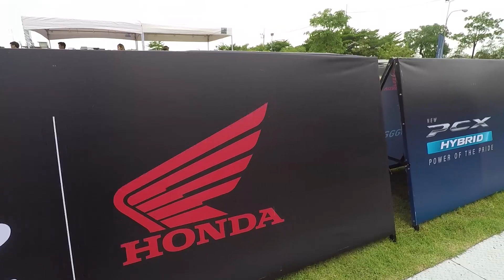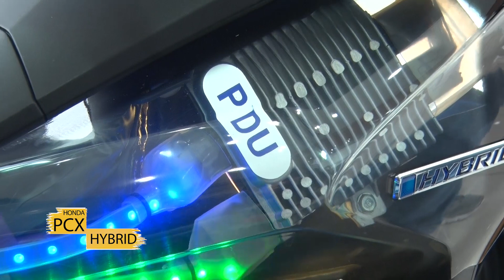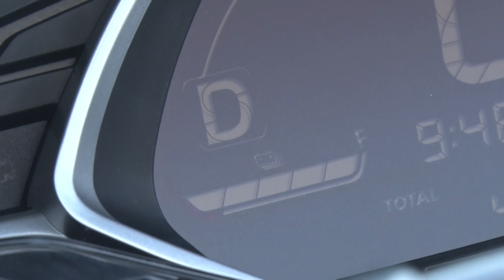B-Drive รู้จริงเรื่องรถ : ช่วง B-Test HONDA PCX HYBRID [18 พ.ย.61]